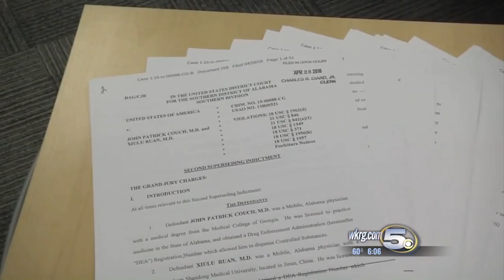Pain Doctors Trial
Day Two in the trial of Dr. Couch and Ruan.